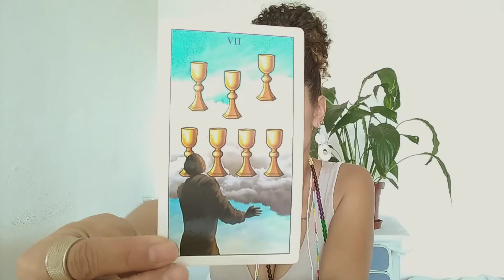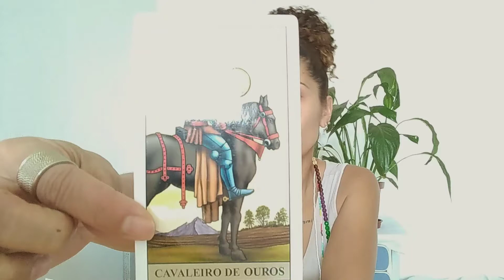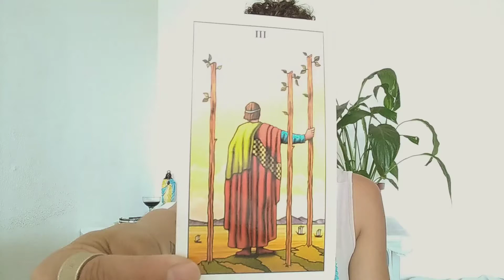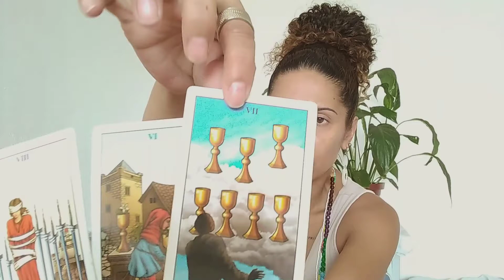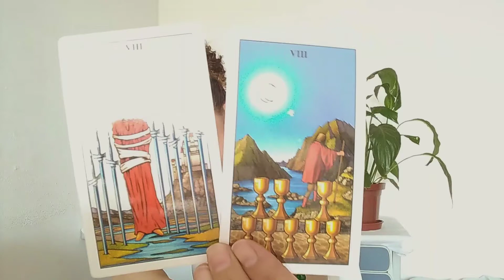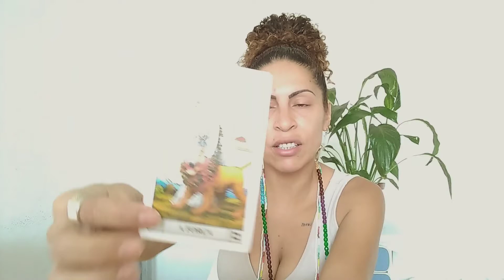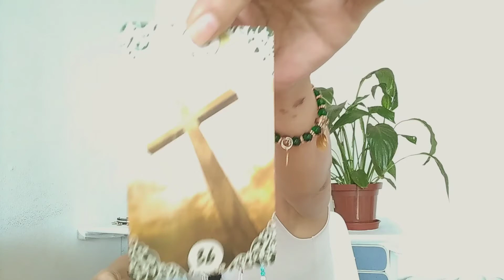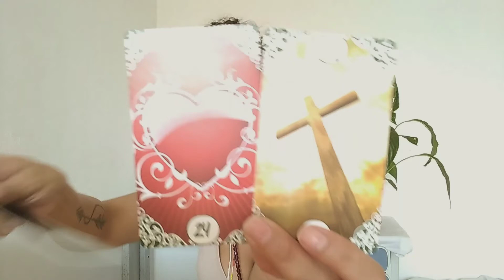Sagitário Presos no passado e pensativos no presente, buscando resposta a cerca de um romance vivido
Leitura semanal de tarot para o signo de Sagitário sol, lua, ascendente, vênus e júpiter no intuinto de auxiliar em seu autoconhecimento e em sua jornada.

Se quiserem leituras com assunto específico deixem nos comentários dos vídeos, irei anotar e realizar as leituras.

Até breve...